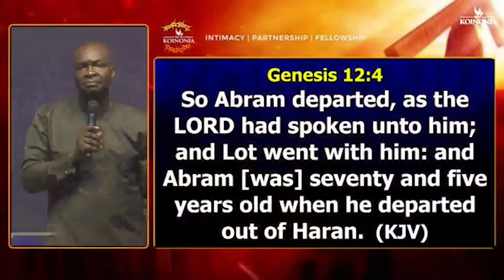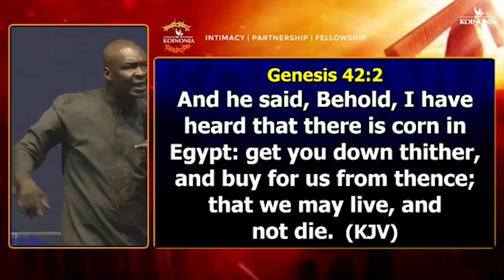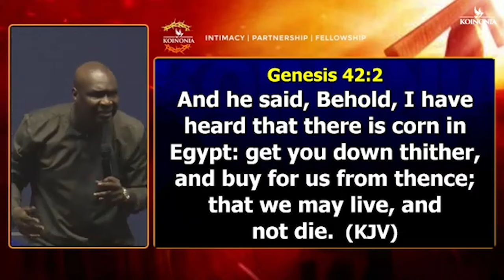THE POWERFUL FINANCIAL SECRET BETWEEN ABRAHAM AND LOT - Apostle Joshua Selman